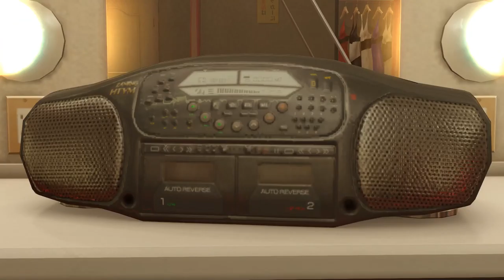Yakuza 0 [43] Return of the Postcard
OK. Now I'm going back to the plot.

After losing again to Sr. Shakedown. :|